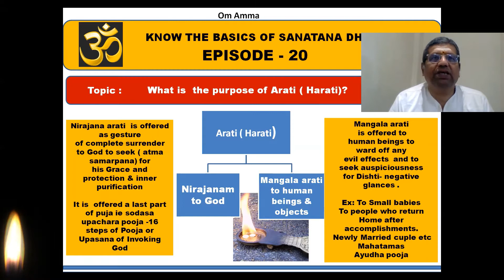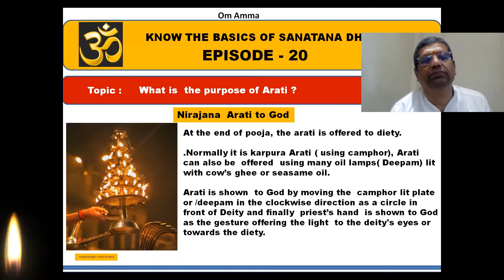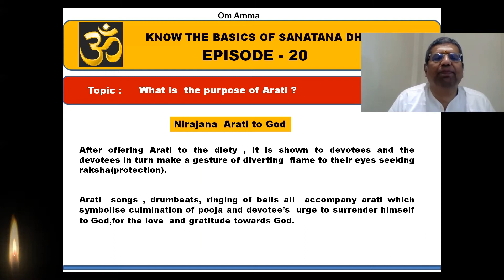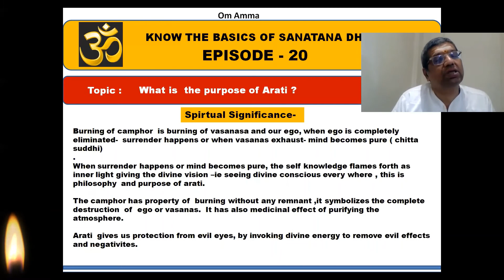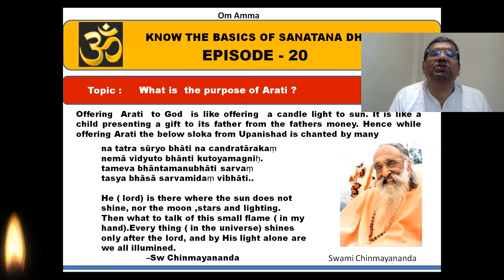020) What is the purpose of Aarati? - Know the Basics of Sanatana Dharma!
On the occasion of 'Azaadi Ka Amrit Mahotsav' celebrations  'Aarsha Samskriti' launched 'Know the Basics of Sanatana Dharma' 108 episodes.

Speaker: Shri Chandrasekhar J
Note: The views expressed in this video are speaker's personal views and not related any organization.

Viewers suggestions are welcome.

With Pranams,
Team Aarsha Samskriti